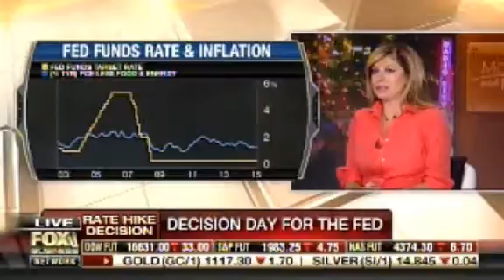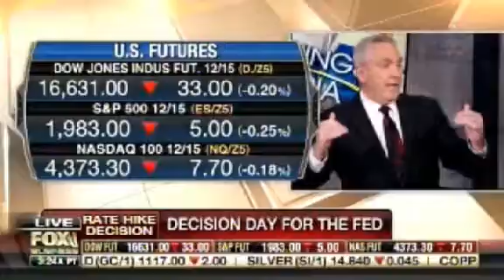Fed is Lost and WIll Not Do What is Needed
Todd "Bubba" Horwitz joins Maria Bartiromo of Mornings with Maria on Fox Business.  09-17-15/Part 2
RISK DISCLOSURE